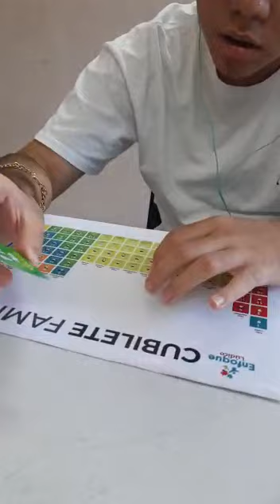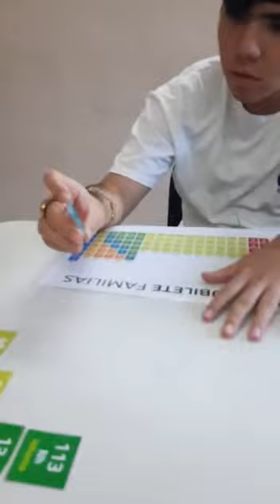7 de marzo de 2023